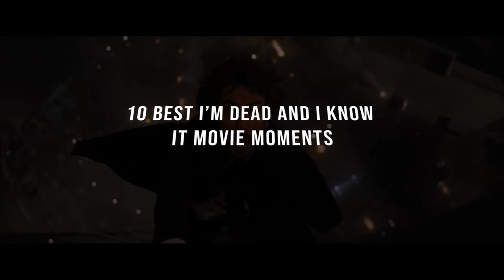10 BEST “I’m Dead And I Know It” Movie Moments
10 BEST “I’m Dead And I Know It” Movie Moments